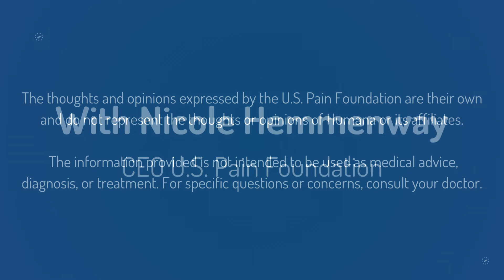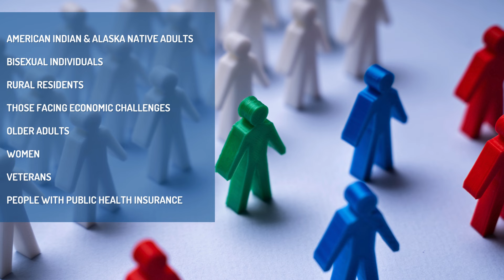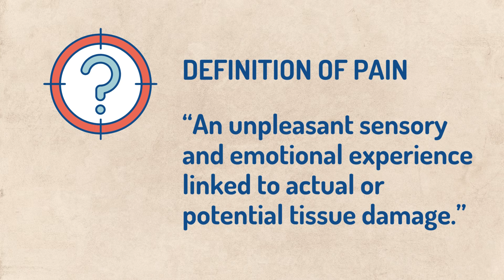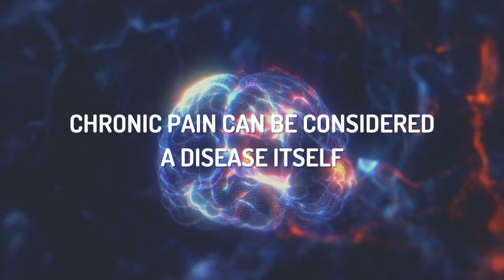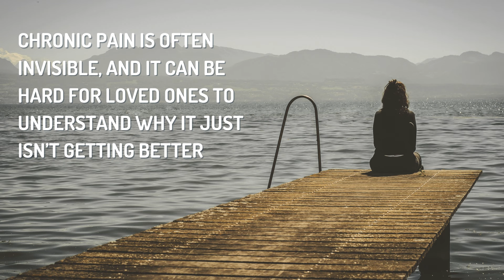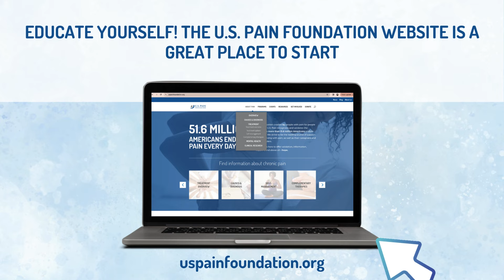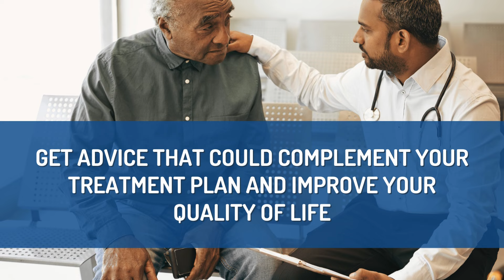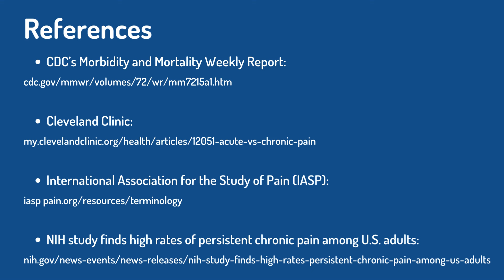Understanding Life with Chronic Pain: Pain by the Numbers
September is NationalPainAwarenessMonth and we welcome you to tune in to hear directly from our partners at the US Pain Foundation as they discuss a variety of topics about how to live a fulfilling, productive, and happy life with pain.

For more quick tips and resources to help with your pain management journey, please visit us

For 50 years, Humana, headquartered in Louisville, Kentucky, has been an innovator with a commitment to service, health and wellness. Our focus on people, choice, engagement and innovation guides our business practices and decision-making. In addition to group health plans, Humana's diverse lines of business position us to serve millions of people with a wide range of needs, including seniors, military members and self-employed individuals.